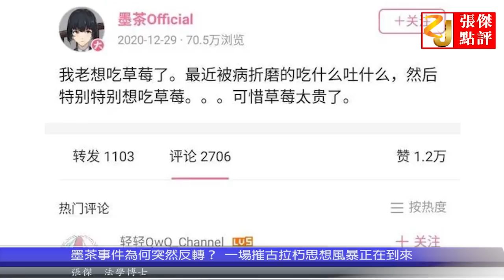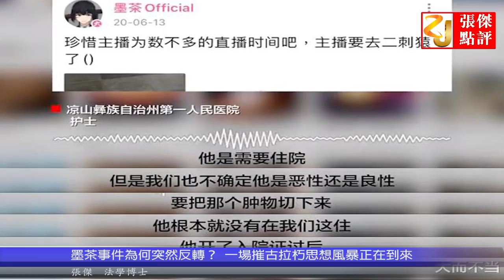北京为何恐惧墨茶事件？思想风暴将点燃政治风暴